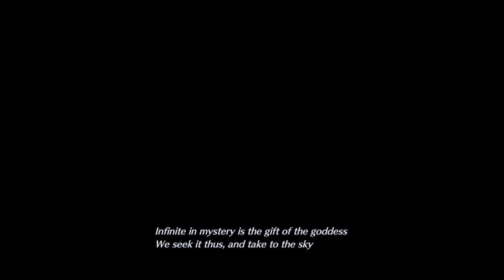[Vinesauce] Vinny - Crisis Core - Final Fantasy VII - Reunion (PART 1)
Vinny plays Crisis Core - Final Fantasy VII - Reunion for PC on Vinesauce!